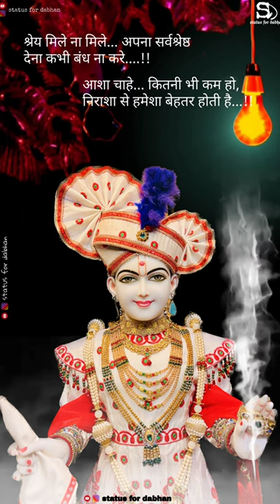gopinath vadtal harikrushna vadtaldham ghanshayam swaminarayan gadhpurdham status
vadtal,
vadtal live darshan,
vadtal live katha,
vadtal aarti,
vadtal live aarti,
vadtal mandir,
vadtal live,
vadtal gam fulwadi,
vadtal katha,
vadtal mandir live darshan,
vadtal aarti today,
vadtal gadi,
vadtal aarti live,
vadtal and baps,
vadtal abhishek darshan,
vadtal aarti darshan,
vadtal acharya maharaj,
vadtal aarti ashtak,
vadtal aarti nitya niyam,
vadtal abhishek,
vadtal acharya,
vadtal acharya vivad,
aarti swaminarayan vadtal,
ahmedabad javu ke vadtal javu,
aaj maharaj vadtal thi aavse,
aaj mare orde re vadtal,
akshar bhuvan vadtal,
ajendraprasadji maharaj vadtal,
aarti vadtal live,
ahmedabad to vadtal mandir,
aaj na darshan vadtal,
angaro swaminarayan vadtal gadi,
vadtal bhajan,
vadtal baps,
vadtal bhajan kirtan,
vadtal bhajan mp3,
vadtal bhojanalay,
vadtal baps mandir,
baps vadtal gam fulwadi,
bhaktachintamani vadtal,
bhaylu vadtal,
bhailu vadtal,
blue tiger dj vadtal,
baps kirtan vadtal gam fulwadi,
brahm prakash swami vadtal,
brahma swami vadtal,
bhajan swaminarayan vadtal,
blue tiger dj vadtal wada song,
blue tiger dj vadtal wada,
bharuch swaminarayan mandir vadtal,
vadtal chesta,
vadtal channel,
vadtal chaap,
vadtal cr patil,
vadtal chaitri samaiyo,
vadtal city,
vadtal come,
vadtal church,
vadtal call recording,
chesta vadtal gadi,
chesta vadtal,
cr patil vadtal,
chaitri samaiyo vadtal,
chal sakhi vadtale,
cr patil vadtal dham,
c r patil vadtal mandir,
cr patil vadtal live,
harikrishna creation vadtal,
shiksha channel live vadtal,
vadtal na vasi hemant chauhan,
vadtal dham live darshan,
vadtal dham live,
vadtal dham nairobi,
vadtal dham live katha,
vadtal dham nj,
vadtal dham katha,
vadtal dham live aarti,
vadtal darshan,
vadtal dham aarti,
vadtal dham morning katha,
dj blue tiger vadtal,
dhanya dhanya te vadtal dham,
dj pappu vadtal,
daler mehndi vadtal,
difference between baps and vadtal,
dj rk vadtal,
dj vadtal,
dhyani swami smruti parayan vadtal,
dj veer vadtal,
vadtal ekadashi jagran,
vadtal election,
lalji maharaj vadtal entry,
vadtal fulwadi,
vadtal fulwadi hindola,
vadtal food,
vadtal famous food,
vadtal fulwadi indore ambani,
vadtal gam fulwadi hindola status,
vadtal gam fulwadi hindola hemant chauhan,
why baps separated from vadtal,
vadtal gam fulwadi hindolo ambani dal,
swaminarayan aarti vadtal fast,
vadtal gadi live,
vadtal guru purnima,
vadtal gam fulwadi baps,
vadtal guru purnima live,
vadtal game hindolo,
vadtal gam,
vadtal gadi lalji maharaj,
vadtal gyanbag,
vadtal golden temple,
vadtal gam fulwadi hindola lyrics,
guru purnima vadtal,
gyan baug vadtal,
gavran kirtan vadtal,
govinda vadtal dham,
gomti talav vadtal,
guru purnima vadtal live,
ghanshyam prakash swami vadtal viral video,
guru purnima vadtal 2022,
ghanshyam swami vadtal,
guru purnima vadtal raghuvir vadi,
vadtal hindola darshan,
vadtal hindola,
vadtal hindola darshan 2022,
vadtal hindola darshan live,
vadtal harikrishna maharaj,
vadtal harikrishna maharaj heartbeat,
vadtal houston,
vadtal harikrishna maharaj parcha,
vadtal hospital,
vadtal harikrishna maharaj live darshan,
harikrishna maharaj vadtal,
hari smruti vadtal,
hindola darshan vadtal,
harikrishna maharaj vadtal status,
hindola vadtal,
history of vadtal swaminarayan temple,
hindola utsav vadtal,
hari hari hari vadtal ma biraje,
harikrishna studio vadtal,
hindola vadtal gam fulwadi,
vadtal indore,
vadtal itihas,
vadtal in doda,
vadtal no itihas,
vadtal na indore,
vadtal gam indore,
vadtal swaminarayan mandir indore,
vadtal mandir no itihas,
vadtal gam fulwadi indore ambani,
vadtal gam fulwadi indore,
vadtal janmashtami,
vadtal janmashtami 2022,
vadtal javu ke,
vadtal joban pagi,
vadtal janoi utsav,
vadtal janmashtami status,
vadtal ji,
vadtal janmangal namavali,
vadtal jaljilni utsav,
vadtal jal jhilani,
jay sadguru swami aarti vadtal,
jaysad guru swami vadtal,
joban pagi vadtal 001,
janmangal namavali vadtal,
jamo thal jivan jau vari vadtal,
jivu chu rasila tara vadtal,
janmashtami vadtal,
jay jay vadtal,
je swaminarayan naam lese vadtal,
joban vadtal,
vadtal kartiki samaiyo 2022,
vadtal katha live,
vadtal kirtan,
vadtal kirtan bhakti,
vadtal katha today,
vadtal kitchen,
vadtal kartiki samaiyo,
vadtal kartiki samaiyo 2021,
vadtal kartiki samaiyo katha,
vadtal kawad yatra,
kartiki samaiyo vadtal 2022,
kirtan swaminarayan vadtal,
kartiki samaiyo vadtal,
kirtidan gadhvi swaminarayan vadtal song,
kirtidan gadhvi vadtal,
kartiki samaiyo vadtal 2022 live,
kartiki samaiyo vadtal 2018,
king dj vadtal,
katha vadtal,
kanji bhagat vadtal,
vadtal live morning katha,
vadtal live darshan today,
vadtal live katha today,
vadtal live darshan aarti,
vadtal live aarti today,
vadtal live today,
vadtal live aarti swaminarayan,
vadtal live darshan youtube,
vadtal lalji maharaj,
vadtal live darshan hindola,
live vadtal darshan,
lage vaikunth thi rudu vadtal,
laxminarayan dev vadtal,
live morning katha vadtal,
vadtal mandir live,
vadtal morning katha,
vadtal mandir aarti,
vadtal mandir live aarti,
vadtal mandir nairobi,